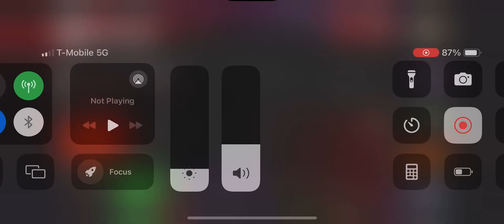Street Fighter 4 Champion Edition (Juri) Gameplay